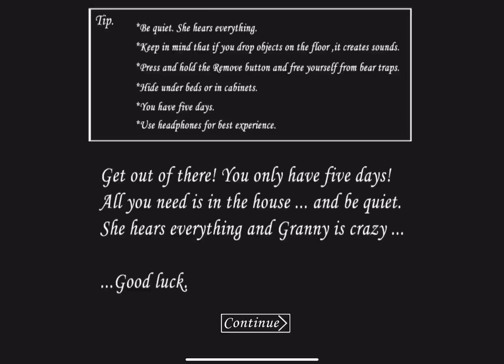Granny 1.8 - EXTREME MODE - Unlock All Escapes Route (Without opening & closing Doors) 🚪✅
Discord Teg Dem Ro #4870

Photo Editor: PhotoDirector/PixelLab

Video Editor: Cup cut:

My device: iPad Pro 2022 (4th generation, 11 inch model)

granny